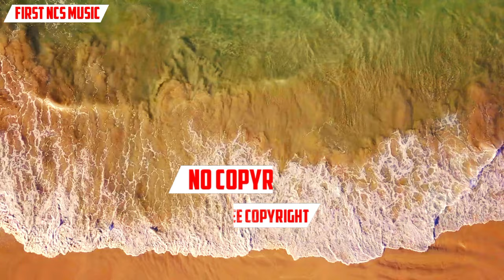Vlog Music No Copyright॥100%No Copyright॥2022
First Ncs Music

Best Background Music For Youtube Video That Is No Copyright And Free To Use For Content Creators.

♥️ Free Best MP3 Music / Video Download For Youtube

😊3 Ways To Say Thanks & Support The Youtube Channel

You're Free To Use This Music In Any Of Your videos, But You Must Include The Following In Your Video Description ( Copy & Paste)

Think You